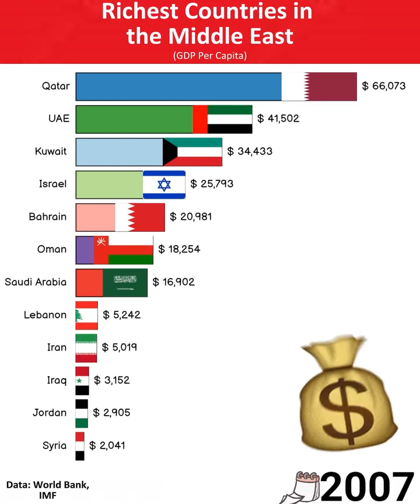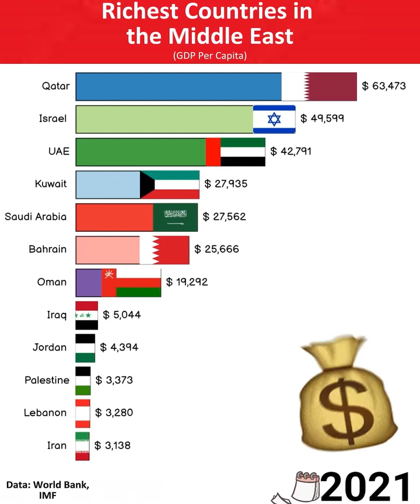Exploring the Wealth: Richest Countries in the Middle East by GDP per Capital! 🌍💰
Exploring the Wealth: Richest Countries in the Middle East by GDP per Capita! 🌍💰

Description:
🔍 Dive deep into the economic prowess of the Middle East as we unveil the top contenders for the title of the "Richest Countries" based on GDP per capita! 💎 From oil-rich nations to economic powerhouses, join us on this enlightening journey.

🏆 In this video, we'll break down the key factors contributing to the economic success of these nations, shedding light on their industries, investments, and economic policies. Get ready for a comprehensive look at the financial landscapes that have propelled these Middle Eastern countries to the top!

Discover how these nations have managed to build and sustain their wealth, even in the face of global challenges.

🌐 Timestamps:
0:00 Introduction
1:15 Understanding GDP per Capita
2:30 Top 5 Richest Middle Eastern Countries
5:45 Economic Drivers and Industries
8:20 Investment Strategies
10:05 Challenges and Resilience
12:30 Conclusion

🤔 Have a favorite Middle Eastern country you'd like to learn more about? 💬